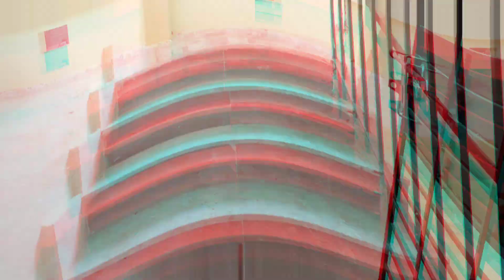2 bhk ready to move flat only 17.5 lakh!!near rakshit ar more!!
citylights realty
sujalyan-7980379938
2bhk ready to move flat for sale near metro
flat for sale near metro
flat for sale in south Kolkata
flat sale near boral